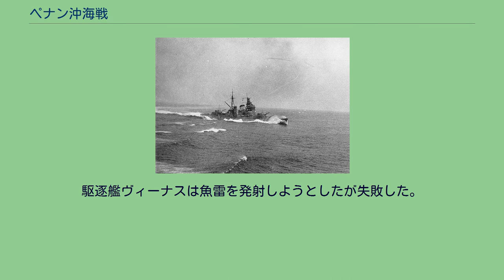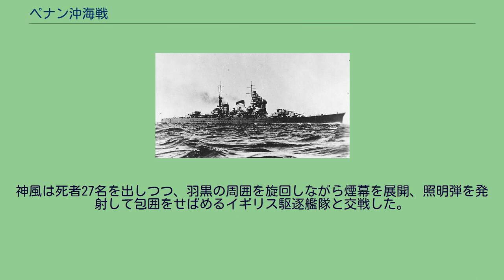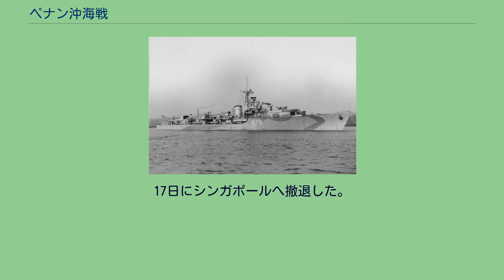ペナン沖海戦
第二次世界大戦 」 太平洋戦争 」 南方作戦 」 ビルマの戦い 」 ペナン沖海戦 ペナン沖海戦（ペナンおきかいせん）は、第二次世界大戦中の1945年5月16日夜にマレー半島北西岸、マラッカ海峡内に位置するペナン島沖で起きた日本海軍とイギリス海軍との間の海戦（夜戦）。
緒戦の1942年3月に日本軍はアンダマン諸島を占領し、守備隊を置いていた。
1945年2月の時点で、シンガポールにあった日本海軍の艦艇は第十方面艦隊（福留繁中将）に編成されていた。
このうち健在なのは重巡洋艦羽黒、足柄、駆逐艦神風のみで、重巡洋艦高雄、妙高は行動不能、軽巡洋艦五十鈴は豪北方面からの撤退作戦（二号作戦）で戦没、その他の南西方面艦隊に属していた艦は北号作戦に参加して日本本土に帰還していた。
日本軍は1945年3月にアンダマン諸島に輸送船団を送ったが全滅していた。
第十方面艦隊は日本陸軍よりアンダマン諸島への輸送の要請を受け、羽黒と神風に一部の武装を撤去して、弾薬、食料、燃料などの物資を搭載して出撃させた。
物資輸送後は、アンダマン諸島に配置されていた一部の兵力を乗船して帰還する予定だった（に号演習）。
イギリス海軍の主力は1944年末から太平洋方面へ転戦。
1945年1月からスマトラ島、ジャワ島空襲、3月からは沖縄攻撃を始めた。
一方、ドイツの敗色が決定的となったため、対日戦に集中することが出来ることになったインド洋の東洋艦隊も、ビルマの首都ラングーン占領のため増強され、4月に南部ビルマで防戦を企図していた日本陸軍が総崩れとなり、5月2日（3日）にイギリス陸軍第14軍が東洋艦隊の支援のもとラングーンを占領した（ドラキュラ作戦）。
同月7日にはドイツが降伏したため、イギリスやアメリカを中心とした連合国軍にとって日本が唯一の敵となった。
5月12日、羽黒、神風の第五戦隊がシンガポールを出航、この動きをステイツマン、サトルの2隻の英潜水艦から通報されたイギリス海軍の東洋艦隊は、要撃のため「デュークダム作戦」 (Operation Dukedom) を計画し、ラングーン占領支援を行っていた戦艦クイーン・エリザベス、リシュリューを基幹とする第61部隊に要撃を命じた。
14日にイギリス第61部隊は第21護衛空母群の艦載機から位置を知らされ、羽黒を攻撃する為にマンリー・パワー大佐指揮の第26駆逐隊を分派する。
翌15日に第五戦隊も陸軍哨戒機よりイギリス艦隊の存在を知らされ、アンダマン諸島行きを中止し、ペナンへ退避を開始した。
16日、羽黒は派遣されたイギリス第26駆逐隊の駆逐艦ヴィーナスのレーダーに捕捉された。
元良勇（羽黒通信長）によれば、月の明るい夜であった。
2時10分、羽黒もレーダーでイギリスの駆逐艦を発見し離脱を図った。
しかし、羽黒はスクリューシャフトに損傷を抱えたまま作戦に投入されたため、全速が発揮できない状態だった。
まだ2番主砲塔も破壊されたままで、修理されていなかった。
その上、艦上に搭載した大量の物資が砲塔の旋回も妨げた。
駆逐艦ヴィーナスは魚雷を発射しようとしたが失敗した。
続いて駆逐艦ソーマレスとヴェルラムが羽黒と神風へ突進し、ソーマレスが4.7インチ砲と40ｍｍ機関砲で神風を損傷させた。
一方で離脱を断念した羽黒は、スクリューシャフトからの振動で照準に支障をきたしたまま砲撃を行い、ソーマレスの機関部へ命中弾を与えた。
逆に2隻のイギリス駆逐艦の放った魚雷のうち1本が羽黒の前部に命中した。
一方、羽黒は輸送任務のために魚雷を全て下ろしており、神風は魚雷発射管すら撤去していた。
神風は死者27名を出しつつ、羽黒の周囲を旋回しながら煙幕を展開、照明弾を発射して包囲をせばめるイギリス駆逐艦隊と交戦した。
橋本中将は神風に離脱を命じ、2時50分に神風はレーダーで捉えた陸地の方角へ急速離脱した。
残された羽黒はヴィジラント、ヴィーナス、ヴィラーゴを加えた第26駆逐隊5隻の集中攻撃を受け炎上、艦前部は沈下、左舷に20度近く傾斜しながら1時間近く交戦したが、魚雷2本の命中が致命打となり前部から沈没していった。
司令官の橋本信太郎中将、羽黒艦長の杉浦嘉十少将、機関長の堺谷友太郎大佐を含む400名以下が戦死した。
神風はペナンに退避し、陸揚作業と燃料補給の後、戦場へ引き返して羽黒の生存者救助を実施し、320名を救助。
17日にシンガポールへ撤退した。